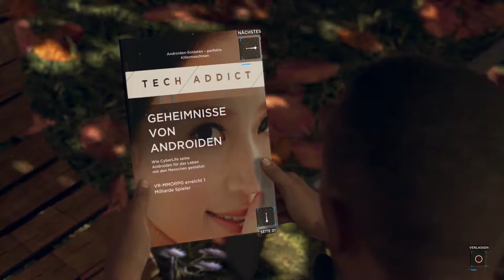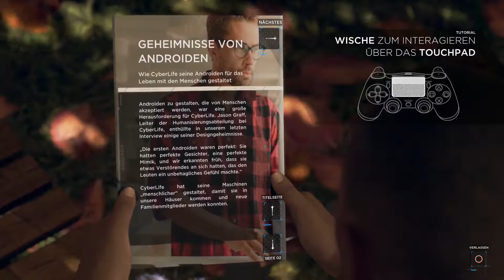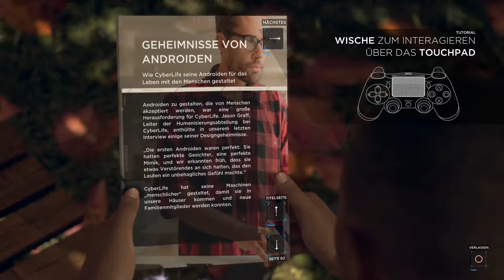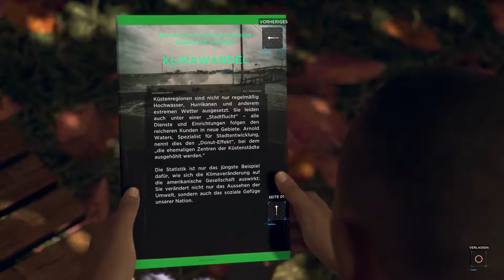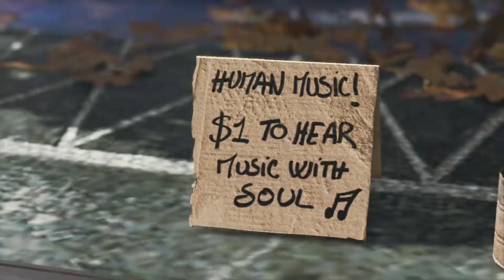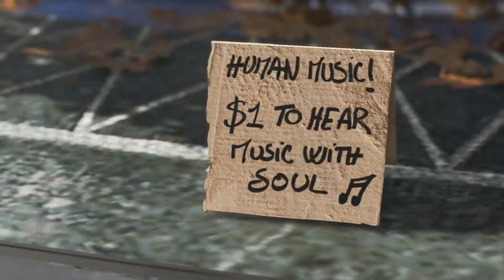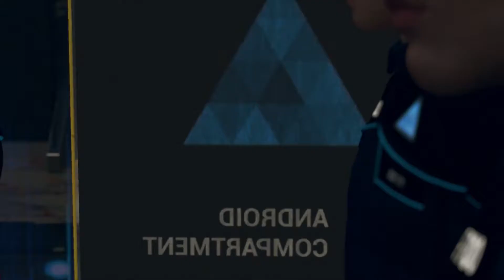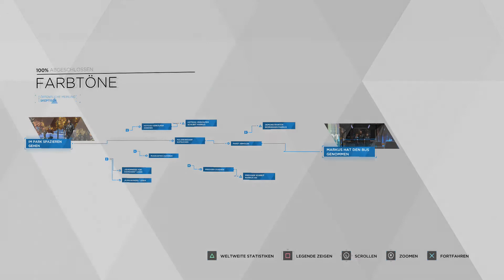Detroit: Become Human [DE][PS4] - #002 - Musik für Menschen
Willkommen zu Let’s Play Detroit Become Human. In diesem Projekt verschlägt es uns in das Detroit der Zukunft, wo Androiden, intelligente Roboter mit menschlichem Aussehen, längst zum Alltag der Menschen gehören. Nicht jedem gefällt die neue Welt, am wenigsten den Androiden, die langsam beginnen ihre eigene Menschlichkeit zu entdecken. In der Rolle drei solcher Androiden werden wir eine emotionale Geschichte um Zukunftsängste, Familiendramen und der Entdeckung der eigenen Identität erleben. Ich hoffe wie immer, dass euch das Projekt gefällt und freue mich über Bewertungen und freundliche Kommentare.

Erlebt eure eigene Geschichte: